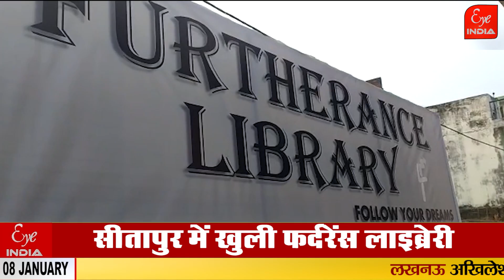राज्यमंत्री गुरु ने किया जिसका उद्घाटन, चमका देगा विद्यार्थियों की किस्मत?